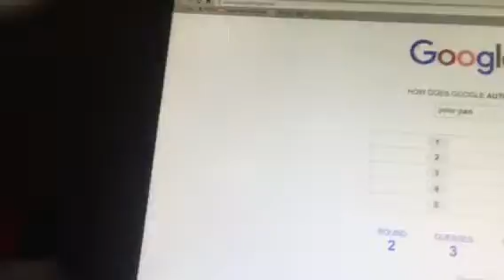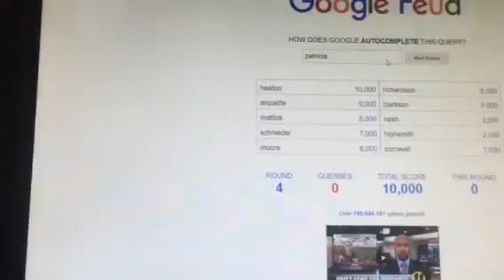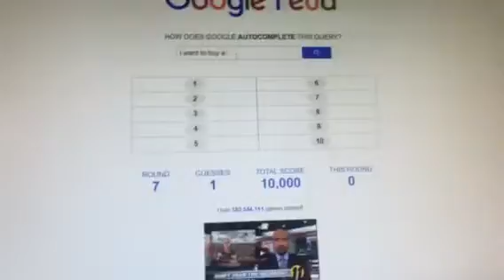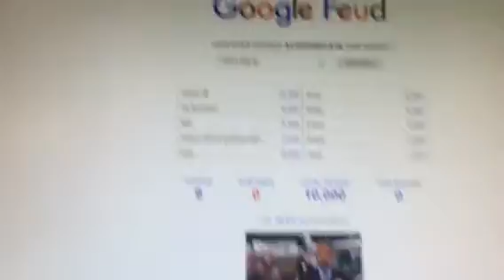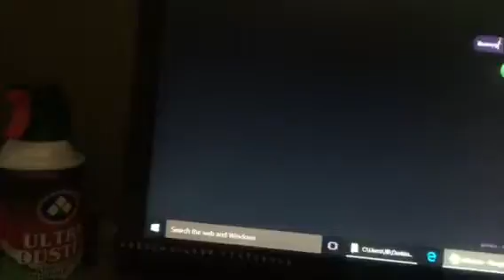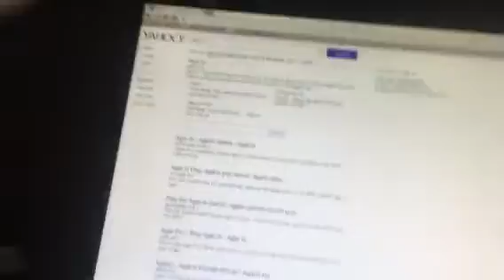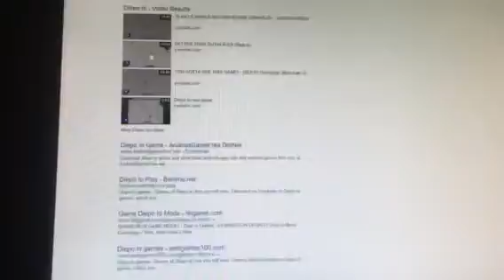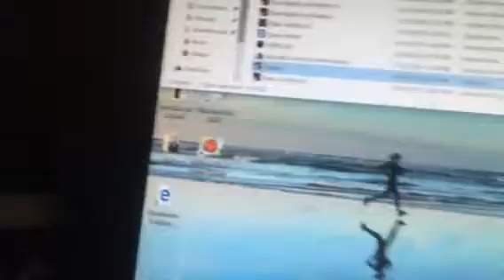3 awesome games